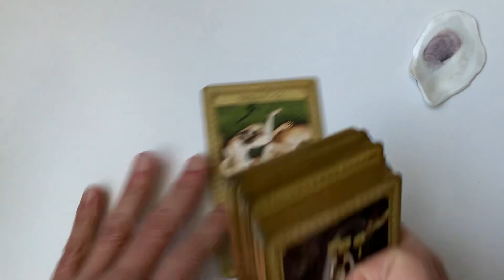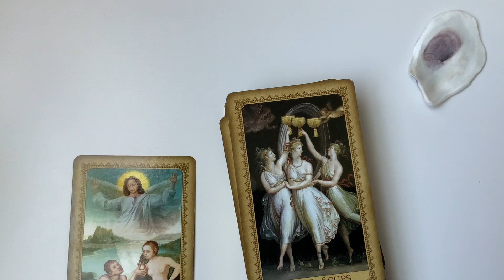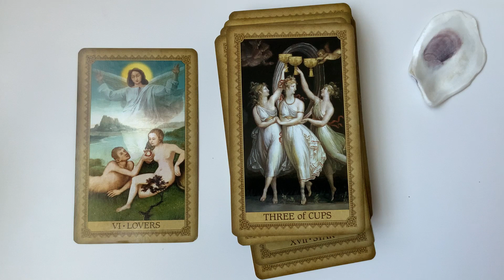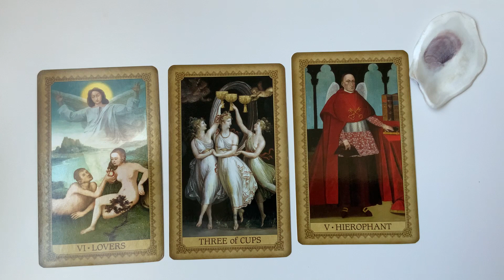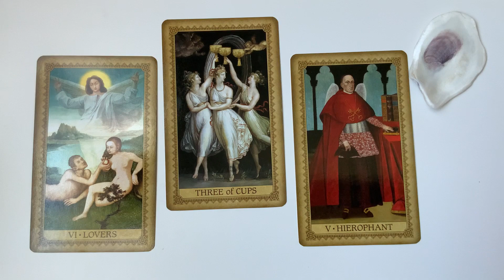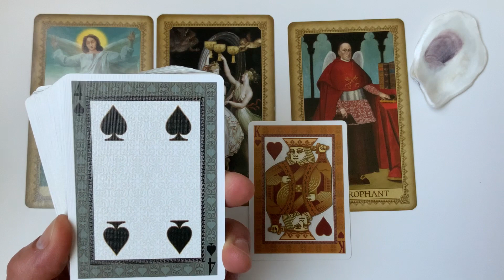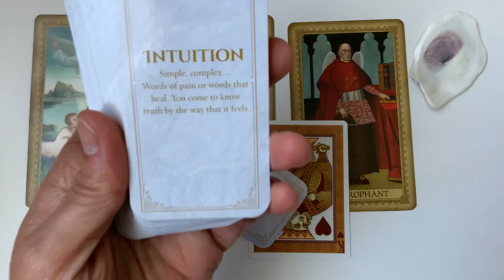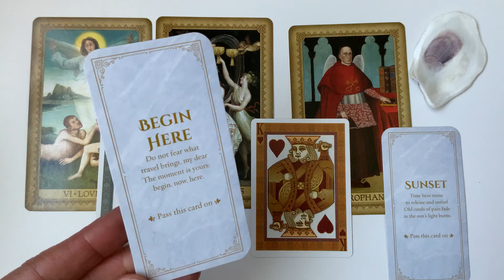See the Blessings 📿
Cornflake Girl Tori Amos

Never was a cornflake girl
Thought it was a good solution
Hanging with the raisin girls
She's gone to the other side
Giving us the yo heave ho
Things are getting kind of gross
And I go at sleepy time
… This is not really
This, this, this is not really happening
You bet your life it is
Honey, you bet your life
It's a peel out the watchword
Just peel out the watchword
… She knows what's going on
Seems we got a cheaper feel now
All the sweeteaze are gone
Gone to the other side
With my encyclopaedia
They must have paid her a nice price
She's putting on her string bean love
Thought that was a good solution
… Rabbit, where'd you put the keys, girl
Rabbit, where'd you put the keys, oh yeah
Rabbit, where'd you put the keys,
Where'd you put the keys, girl
… And the man with the golden gun
Rabbit, where'd you put the keys, girl, oh this time

generalreading Please explore your own insights. As with any reading or advice use discernment. You have the power to decide what is best for you. Perhaps there is something here that confirms or reminds you of what you already know to be true. If something doesn’t resonate with you it may not be meant for you. If you are experiencing physical, mental or emotional health concerns please seek the appropriate professional support.

talksaveslives A kind reminder that you matter.

abuse Survivors and victims of intimate partner abuse are encouraged to seek support or for TTY or text LOVEIS to 22522

DomesticShelters.org